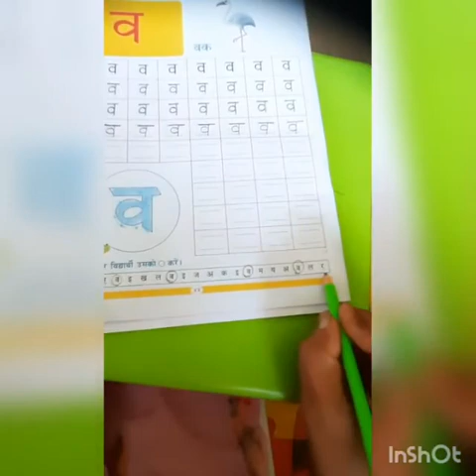SVM CBSE PP || Jr.Kg. || Hindi || Letter - व ( Work book)